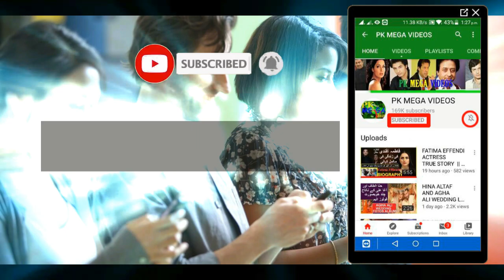USHANA SHAH ACTRESS TIEN KNOT WITH HAMZA AMIN || USHAN SHA BARAT VIDEO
drama betiya,
Fraud Episode,
Dil e Veeran Episode,
Mere Humsafar,
Hasna Mana Hai,
Habs Episode,
Bichoo,
Meray Humnasheen Episode,

1
2
BY
RAMBO MOTIVATION
3
NCS
4
NCS